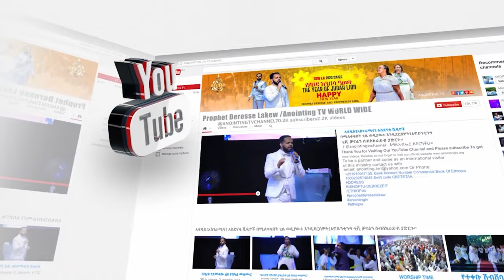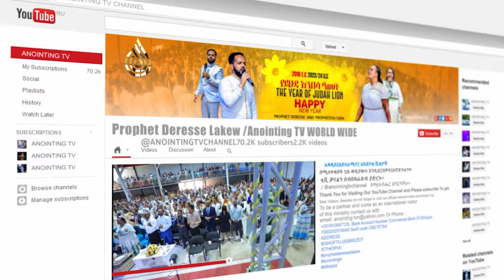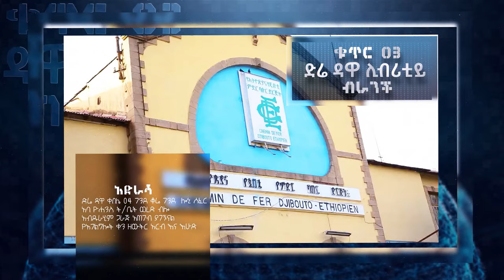የእግዚአብሔር በረከት | THE BLESSING OF GOD...||MAN OF GOD PROPHET DERESSE LAKEW